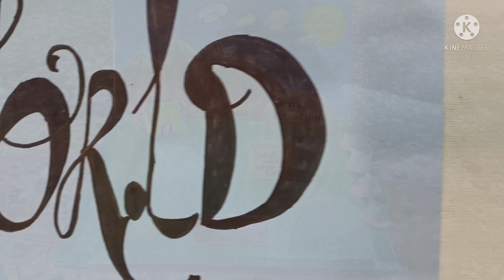GHSS KOTHIBAGH | World Water Day 2022, Tuesday, March 22.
A short video on the activities done by the students of eco club, Ghss Kothibagh on the eve of World Water Day, 2022.